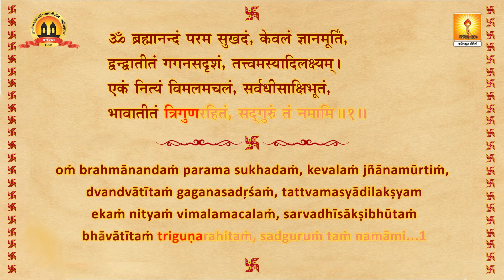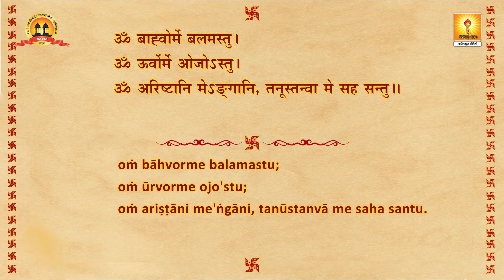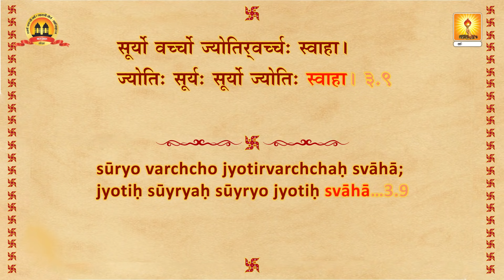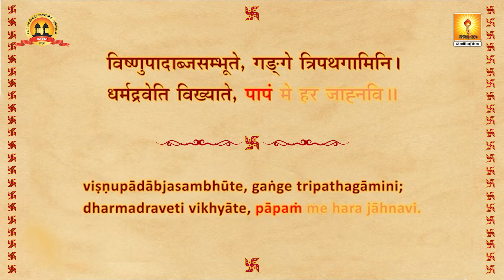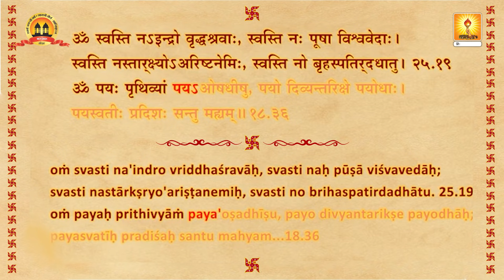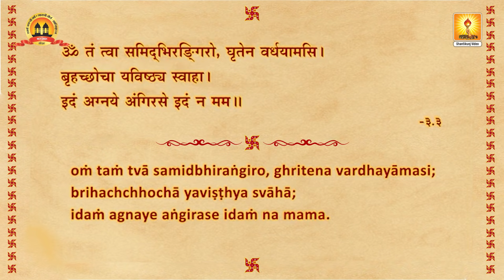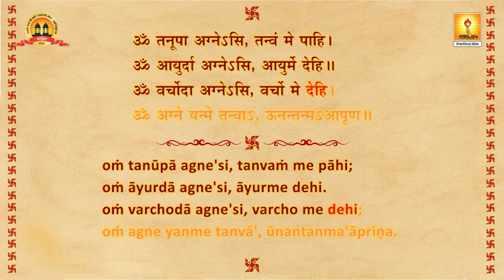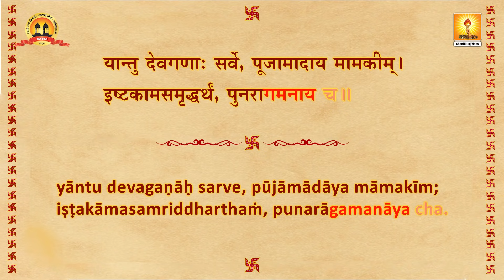यज्ञ कर्मकाण्ड सीखने की सरल विधि | Yagya Karmkand Sikhne Ki Saral Vidhi | All World Gayatri Pariwar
ऐसे करें हवन - Practical video of Hawan Yagya Karamkand मोबाइल पण्डित
Gayatri Pariwar Shantikunj Haridwar

What is Yagya or other Name Yagna ?
पवित्रीकरण मन्त्र
ॐ अपवित्र: पवित्रो वा, सर्वावस्थाम गतोपि वा ।
ॐ पुनातु पुण्डरीकाक्ष:, पुनातु पुण्डरीकाक्ष:,पुनातु।

आचमन
ॐ अमृतोपस्तरणमसि स्वाहा ।
ॐ अमृतापिधानमसि स्वाहा ।
ॐ सत्यं यश: श्रीर्मयि, श्री: श्रयतां स्वाहा।

शिखावंदन
ॐ चिदरूपिणी महामाये दिव्यतेज़: समन्विते।
तिष्ठ देवि शिखामध्ये, तेजोवृद्धि कुरुष्व में ।।

न्यास
ॐ वाड' में आस्येस्तु । ( मुख को)
ॐ नासोर्मे प्रणोस्तु ( नासिक के दोनों छिद्रों को )
ॐ अक्षनोर्मे चक्षरस्तु ( दोनों नेत्रों को )
ॐ कर्णयोर्म श्रोत्रमस्तु ( दोनों कानो को )
ॐ बहोरमे बलमस्तु ( दोनों भुजाओ को )
ॐ उवोर्मे ओजोस्तु ( दोनों जंघाओं को )

चंदनधारानम
ॐ चंदनस्य महत्पून्यं पवित्रं पापनाशनम।

आपदां हरते नित्यं लक्ष्मीस्तिष्ठति सर्वदा।।

कलश पूजनं
ॐ कलशस्य मुखे विष्णु, कण्ठे रूद्र समाश्रित।
मुले त्वस्य स्थितो ब्रह् मध्ये मातृ गाना:स्मृता।।
कुक्षो तू सागरा सर्वे सप्तदीपा वसुंधरा।
ऋग्वेदोथ यजुर्वेद: सामवेद हाथवर्ण1।
अंगैश्च सहिता: सर्वे,कालशंन्तु समाश्रिताः।
अत्र गायत्री सावित्री,शांति पुष्टिकरी सदा।।

दीप पूजनं
ॐ अग्निज्योतिजयतिराग्नि स्वाहा।सूर्यो ज्योतिज्योति:सूर्य:स्वाहा अग्निर्वरचो ज्योतिर्वाच स्वाहा।

पहली 7 आहुति घी से इन मंत्रों के साथ

1  ॐ प्रजापतये स्वाहा। इदं प्रजापतये इदं न मम।।
2  ॐ इन्द्राय स्वाहा। इदं इन्द्राय इदं न मम।।
3  ॐ अग्नये स्वाह । इदं अग्नये इदं न मम।।
4 ॐ सोमाय स्वाहा। इदं सोमाय इदं न मम।।
5 ॐ भू: स्वाहा। इदं अग्नये इदं न मम।।
6 ॐ भुवः स्वहा। इदं वायवे इदं न मम।।
7 ॐ स्व: स्वाहा  इदं सूर्याय इदं न मम।।

 (Self-refinement)
(Study of enlightening literature)
  (Self-control)
(Service)
Three Means of Spiritual Awakening:
Sadhana (Self-Refinement)
Four Virtues Needed for Purposeful Life:
Focussed Thoughts Four Steps for Soul-growth:
Self-introspection
Self-refinement
Self-development
Self-realization